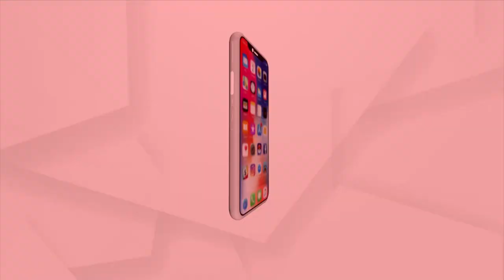ଭାବପ୍ରବଣ ମୋଦି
ଉତ୍କର୍ଷ ସମାରୋହ କାର୍ଯ୍ୟକ୍ରମରେ ପ୍ରଧାନମନ୍ତ୍ରୀ ନରେନ୍ଦ୍ର ମୋଦି ଜଣେ ଦିବ୍ୟାଙ୍ଗ ବ୍ୟକ୍ତିଙ୍କ ସହ କଥାବାର୍ତ୍ତା କରୁଥିବା ସମୟରେ ଭାବପ୍ରବଣ ହୋଇ ପଡ଼ିଥିଲେ । ଅୟୁବ ପଟେଲଙ୍କ ସହ କଥାବାର୍ତ୍ତା ବେଳେ ପ୍ରଧାନମନ୍ତ୍ରୀ ତାଙ୍କ ଝିଅର ଡାକ୍ତର ହେବା ସ୍ୱପ୍ନ କଥା ଶୁଣିବା ପରେ ହୋଇ ଯାଇଥିଲେ ଭାବପ୍ରବଣ ।